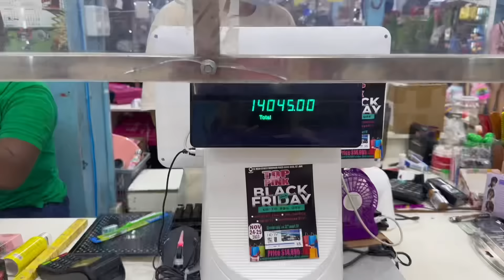Birthday Vacation Prep With Me | hair,nails,lashes,packing ft. Shein Wig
The wig I'm wearing in this video is from SHEIN:
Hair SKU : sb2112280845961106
Hair Length : 28 inches
Hair Density : 180Density
Cap Construction : 13*4
Hair Color: Gold